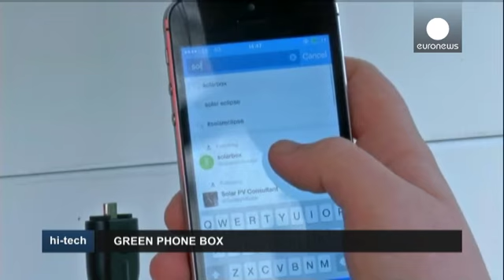A Londra le tradizionali cabine telefoniche si tingono di verde - hi-tech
Non più rosse ma verdi.
Le tradizionali cabine telefoniche britanniche si tingono di tinte, non a caso ambientaliste, e si trasformano in == Solarbox== : stazioni di ricarica dei telefonini che funzionano completamente ad energia solare.

Un servizio gratuito offerto per le strade di Londra, dalle 5:30 del mattino fino alle 22:30 la sera, grazie all'idea di due studenti di geografia della London Schools of Economics:

"L'idea di Solarbox è nata per tre ragioni: la prima è che le cabine telefoni…